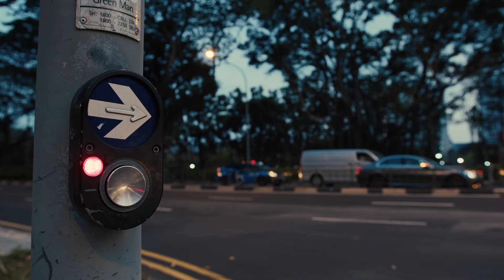BMPCC 6K PRO Low light test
Low light test for Blackmagic Pocket Cinema Camera 6k Pro.
All footage shot under ISO 2000 and graded in Davinci Resolve Studio 17 in Mac Mini M1.

Camera: BMPCC 6K PRO
Lens: Sigma 18-35mm
ISO: 800-2000